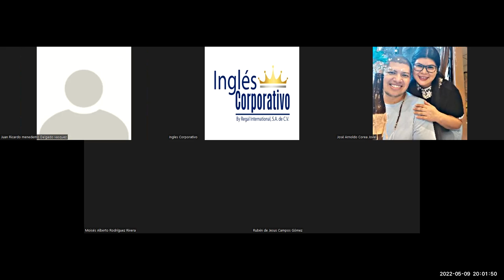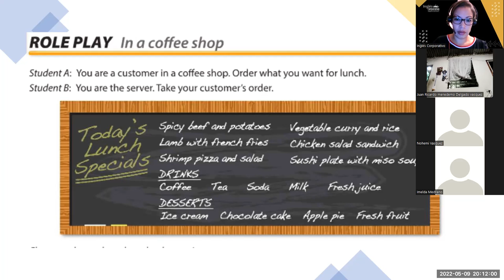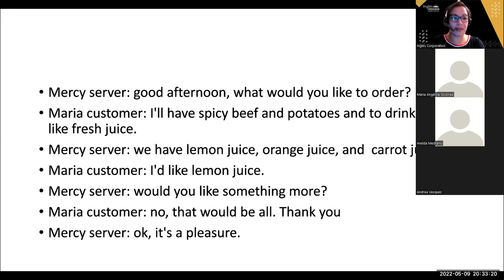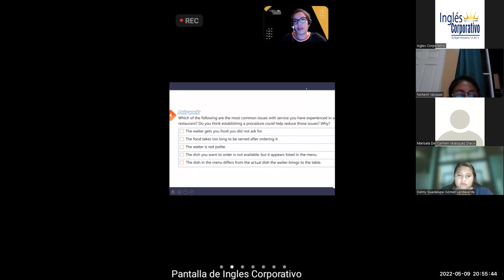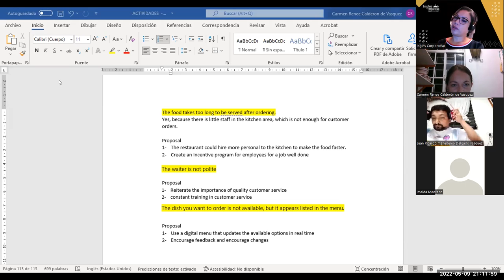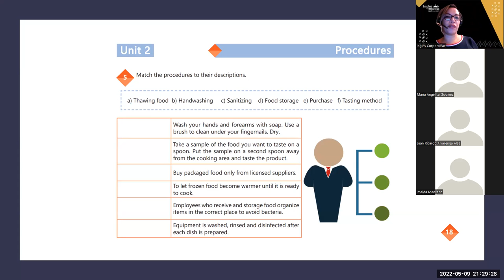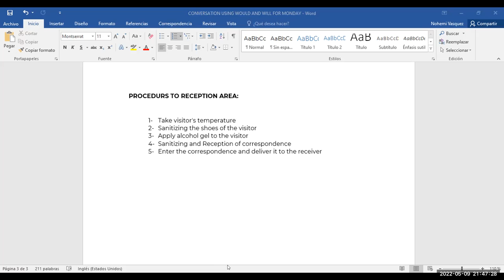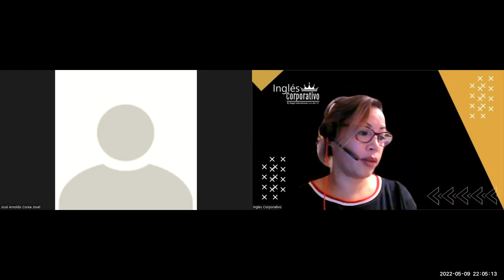Ingles Corporativo-09-05-2022-How to use adverbs and transition expressions.